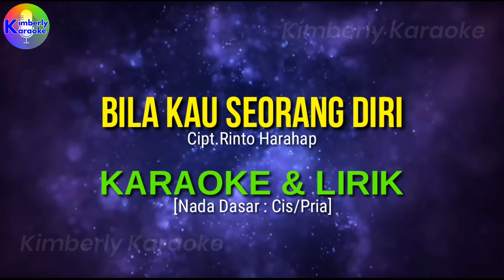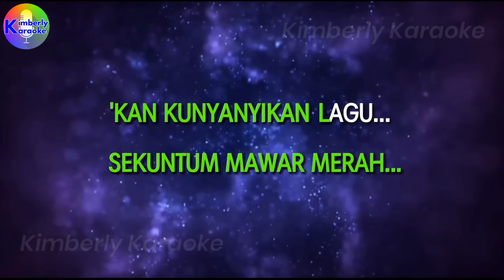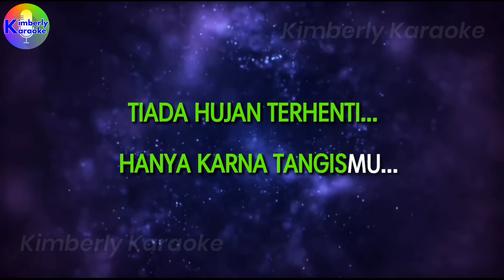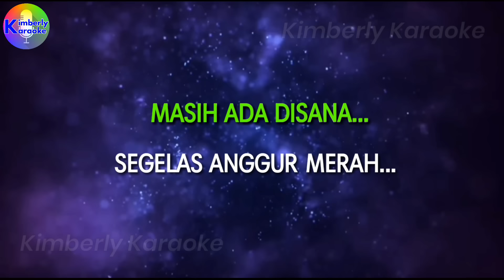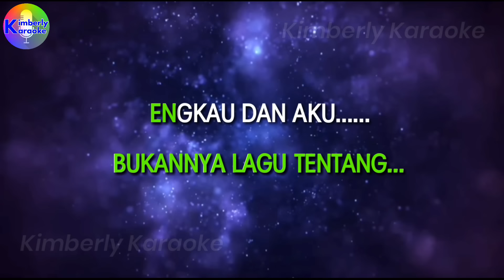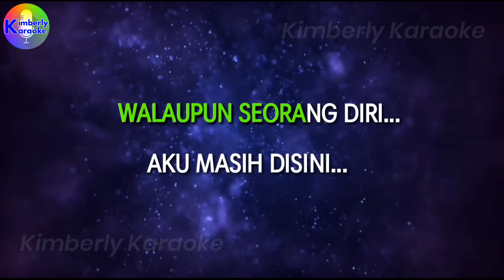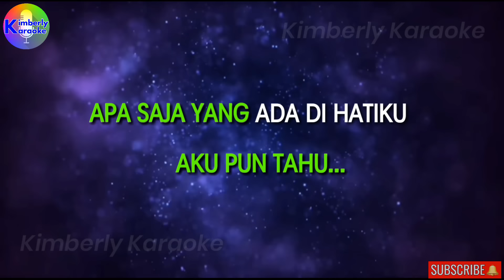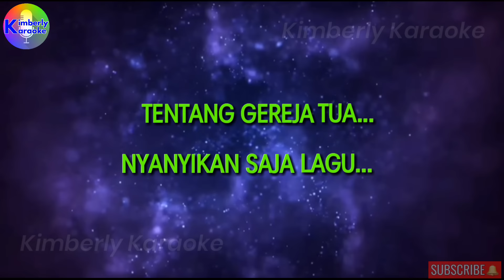BILA KAU SEORANG DIRI|Cipt.Rinto Harahap|KARAOKE & LIRIK(Cis=do/Pria)